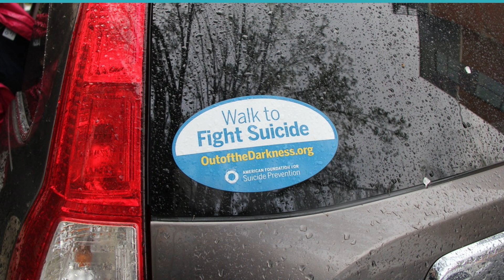Walk out of Darkness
This is a school project to make a commercial for a non-profit organization. I picked American Foundation for Suicide Prevention. This non-profit means a lot to me.